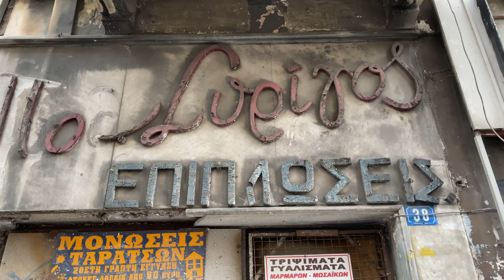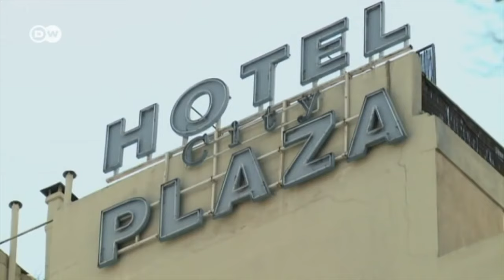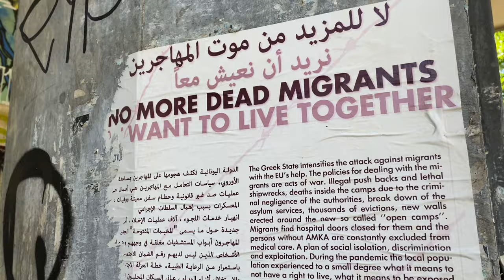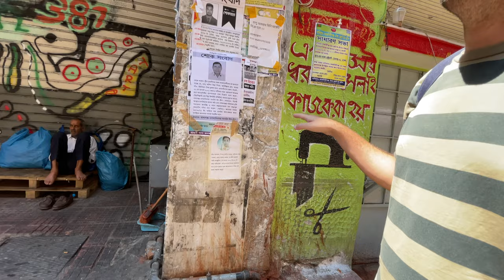Athens shock: DANGEROUS districts walk, is it so bad?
Athens shock me, honestly. It's one of my favourite cities in the world, but there are things that tourists don't see here.

Greece travel was not what I expected, and it truly changed my views.
It’s dangerous Athens neighbourhoods, refugee crisis, illegal migrants and drug usage on the most central streets of the city.

Meters away from the hipster Monastiraki district streets where families of tourists walk in awe after enjoying a tasty meal in a friendly place on their way to Acropolis.

What's wrong with Athens? Is Greece dangerous? Will it become better?

I had to find answers and went to the most dangerous Athens district to find out.

I film documentaries about the world's most forgotten places and cultural differences:
Check my episodes!